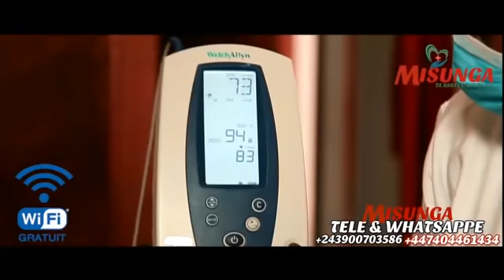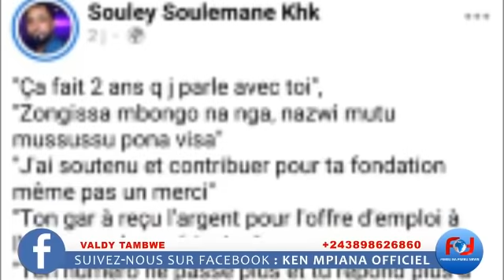TELEPHONE YA KEN MPIANA EZO SONNER AZO YAMBA TE ! EQUIPE YA FIMBU NA FIMBU TOUJOURS TRISTE